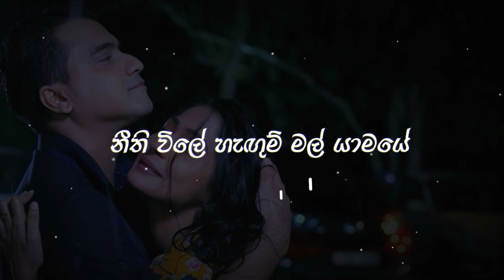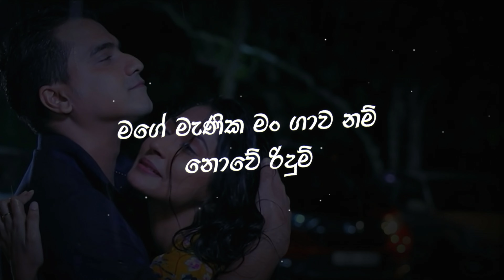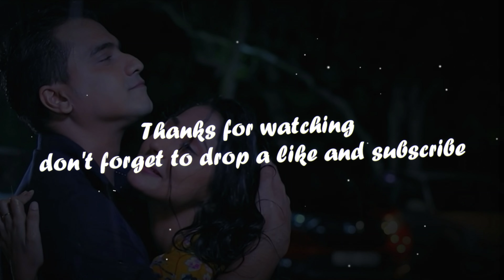හීන රැයක් | Heena Rayak (Lyrics) | Rajitha Banuka & Isindi Amarasinghe | Deweni Inima Teledrama Song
Artists - Rajitha Banuka & Isindi Amarasinghe
Melody & Music - Chathurangana De Silva
Lyrics - Gihan Chamika
Flutes - Asitha Senavirathne